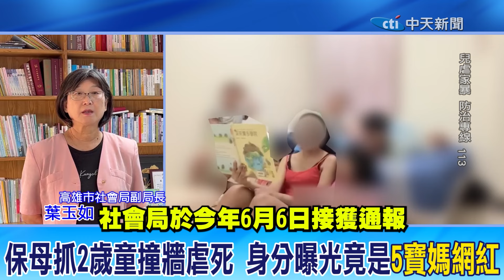網紅5寶媽虐死童...生母"死前攬牢牢" 網友飆淚 2歲男童斷魂真相曝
責任小編:wei編/chu編